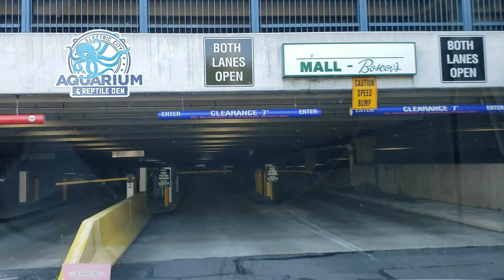Hit My New Bench PR!! Plus Surgery On Leg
Last workout before my surgery and it was a great one! Finally hit the PR I was shooting for on bench! Just looking forward to getting back into the gym now and hitting some more PR's. Hope you guys enjoy the video!

Song: Te Quero
Artist: Jay Someday